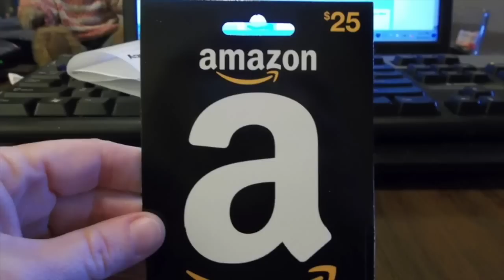MLB Foul Ball Disasters (HD)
Fans falling over the Stands and DIEING.